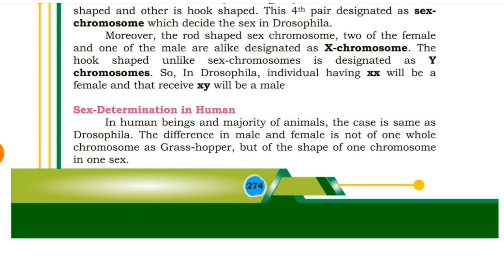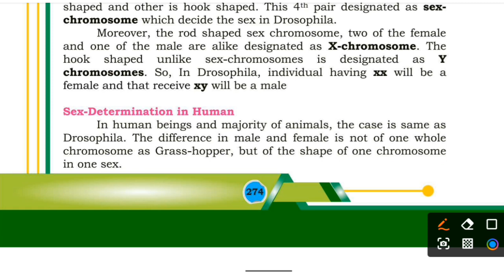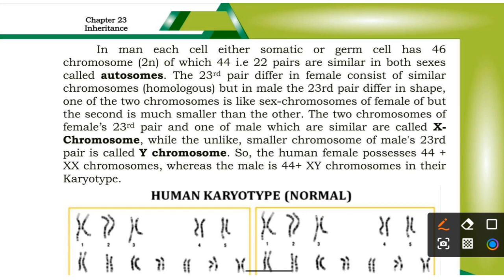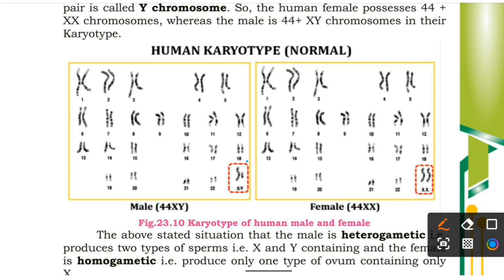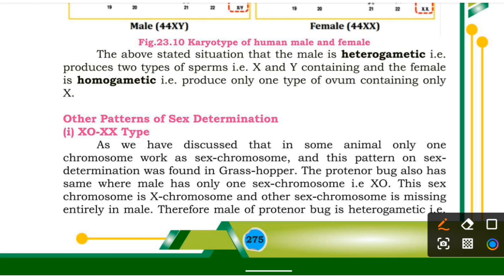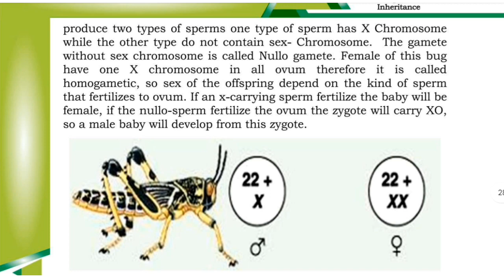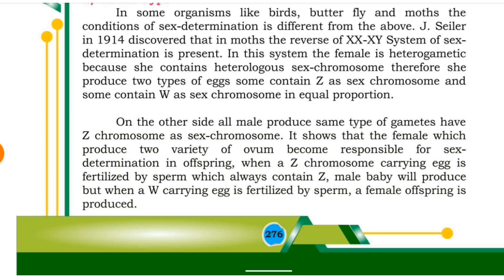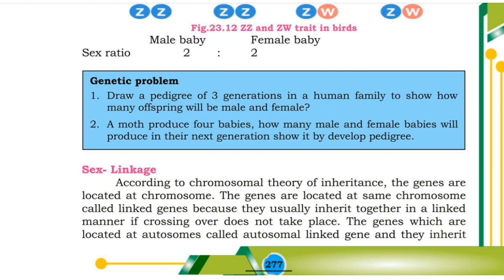Sex Determination in human lec 14 || Inheritance class 12 bio new book